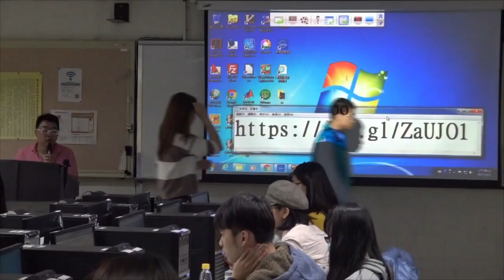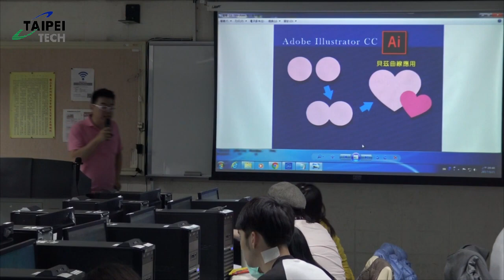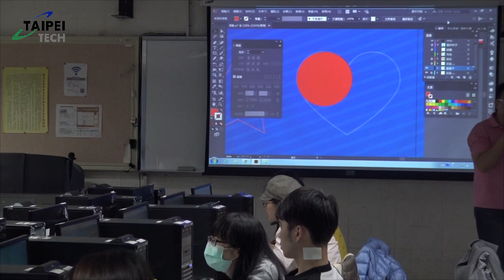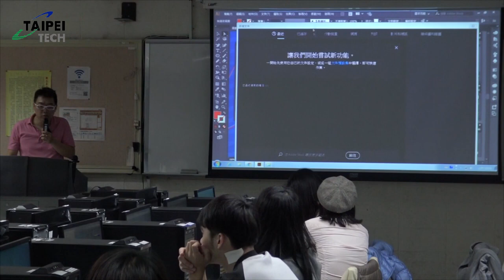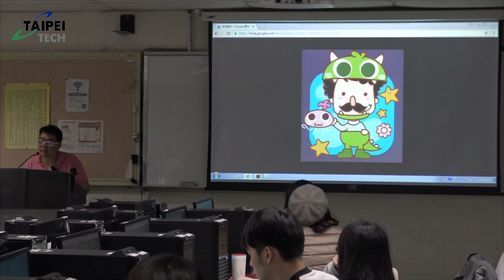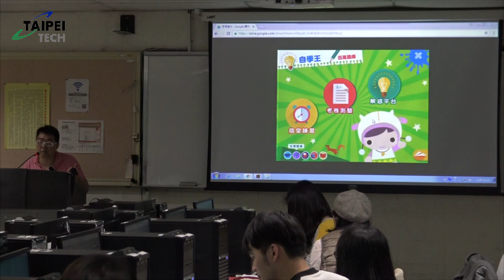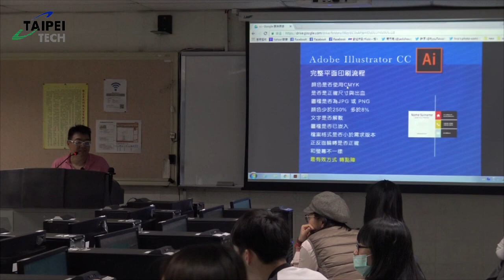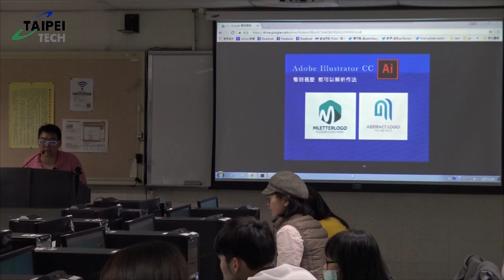20170321 數位應用工坊 illustrator CC繪圖1 周杰克二轉